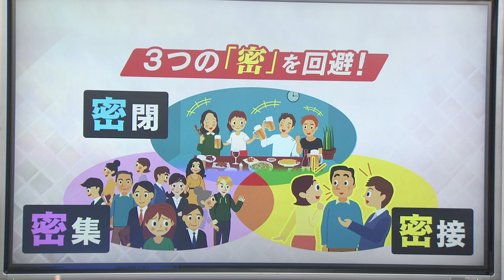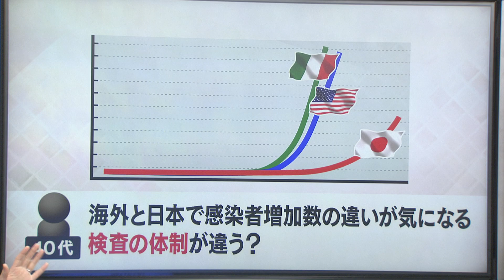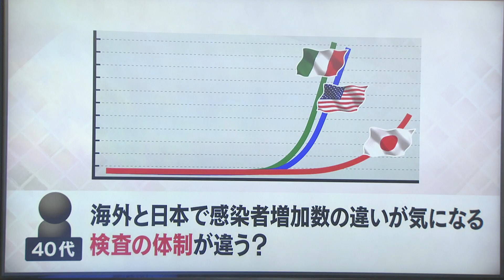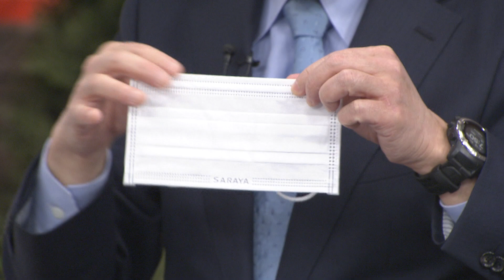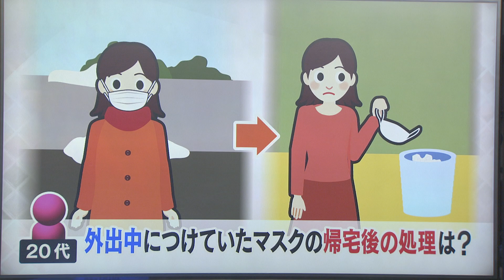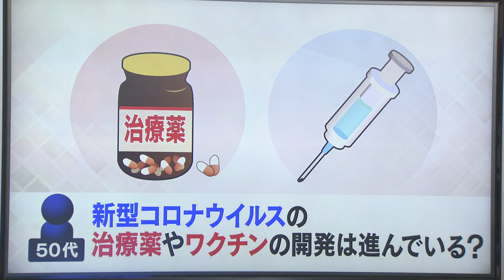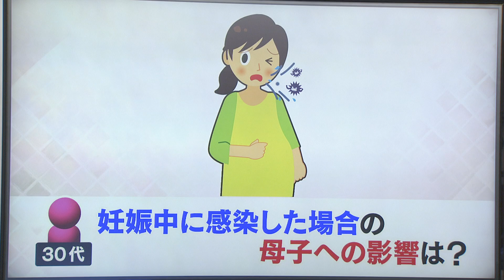今日ドキッ！トークライブ こちらHBC報道部「第4回新型コロナウイルスＱ＆Ａ特集」2020年4月10日開催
第4回　今日ドキッ！トークライブ「こちらHBC報道部」
～新型コロナウイルスＱ＆Ａ特集～

【配信日時】 4 月 10 日（金）午後７時半ごろ～３０分程度
【出演 】 ・當瀬規嗣（とうせのりつぐ）札幌医科大教授
　　　　  ・堀 啓知（ほりよしとも）「今日ドキッ！」キャスター

収束の出口が見えない新型コロナウイルス。道内では感染者の増加ペースは落ち着いているものの、大勢の人が不安や疑問で重苦しい日々を過ごしています。日常を一日も早く手繰り寄せるために、私たちはどんなことを心がければよいのでしょうか。
HBCでは、コロナに関する疑問や不安に専門家が答える『今日ドキッ！トークライブ「こちらHBC報道部」』をHBC公式YouTubeで緊急生配信します。

ライブ配信中は、YouTubeの書き込み機能を利用して視聴者からの疑問や質問を受け付けます。
※アーカイブ編集用によりチャット機能なしになっております